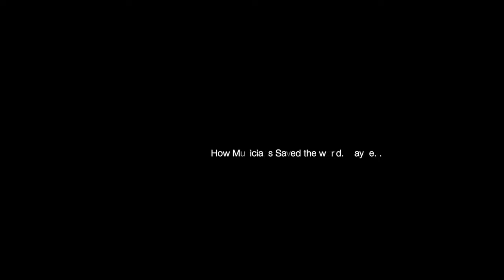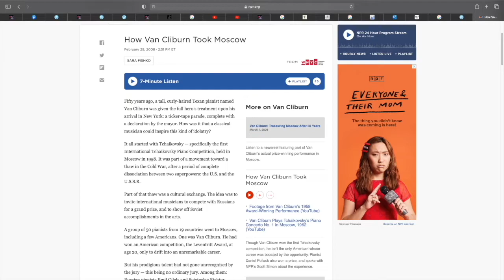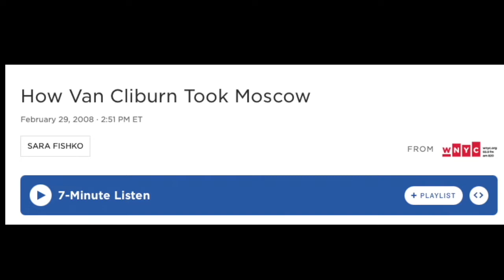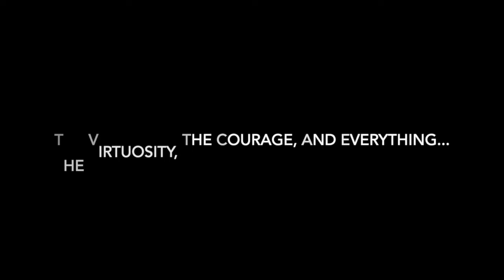The Vlassenko Legacy Part One